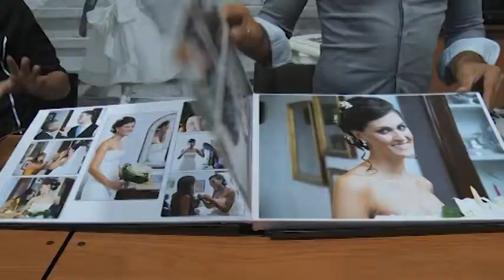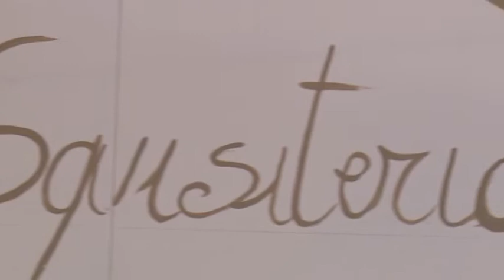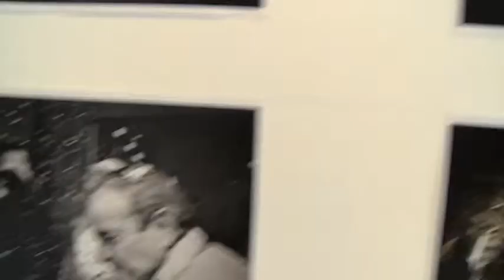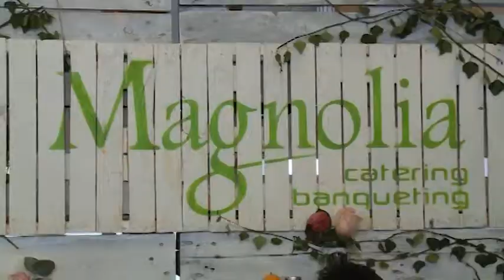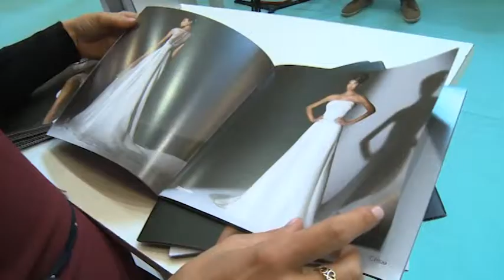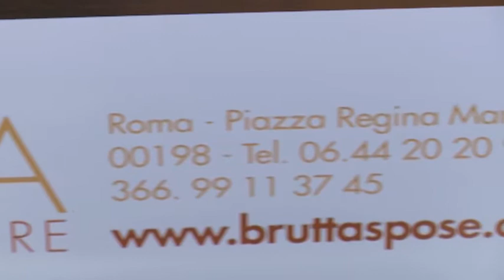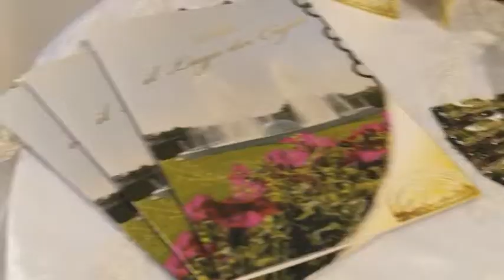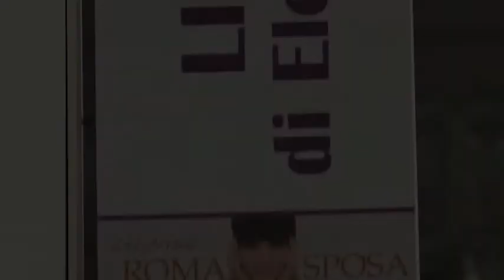Anteprima Roma Sposa